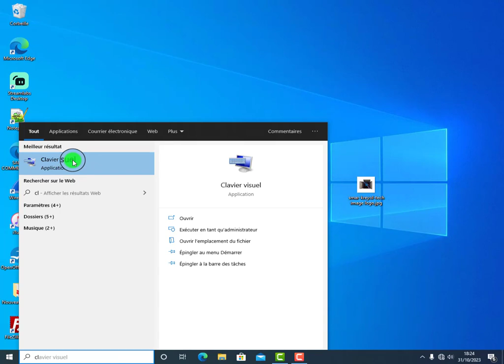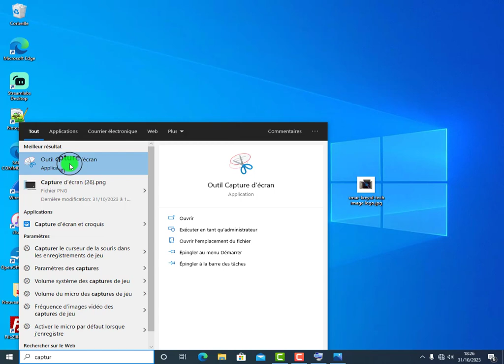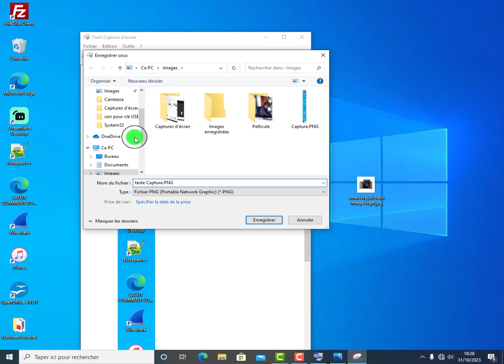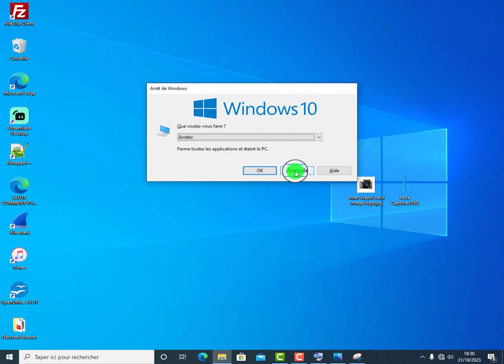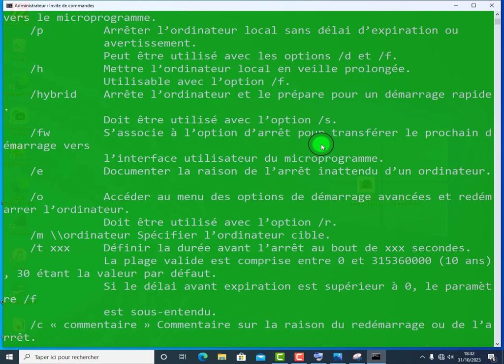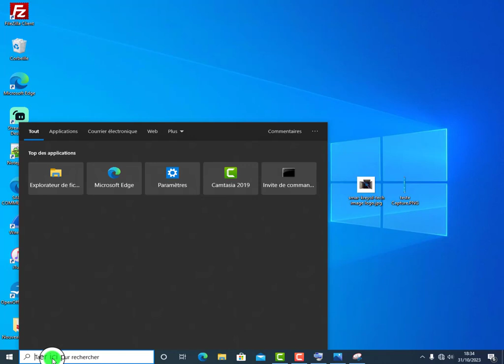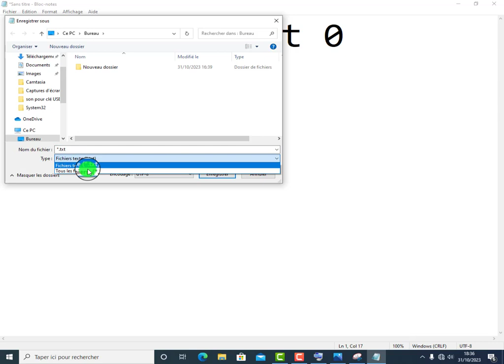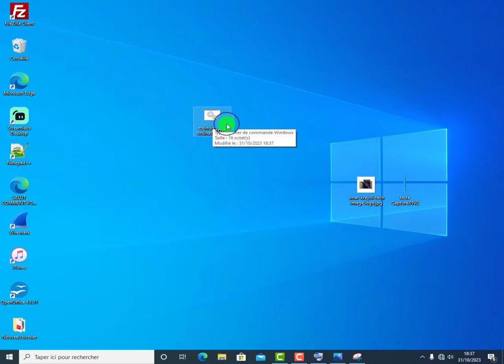Conseils et astuces Windows à connaître